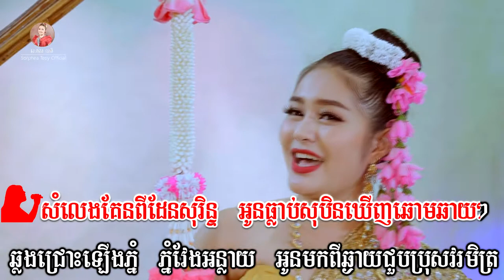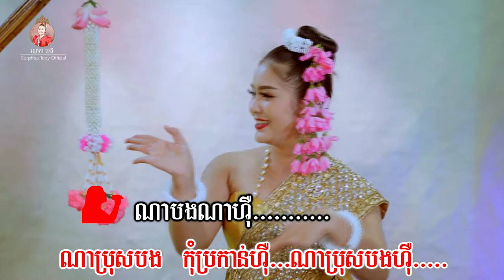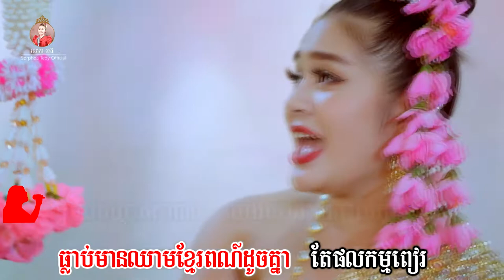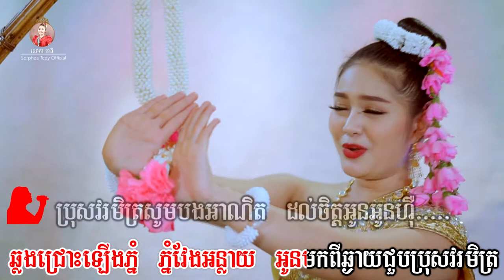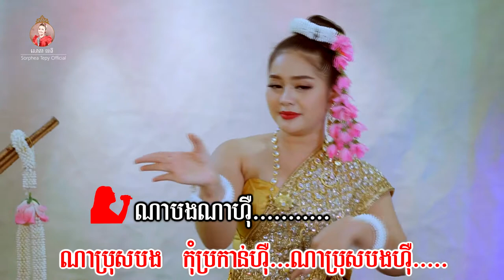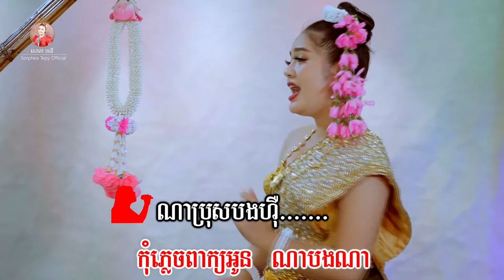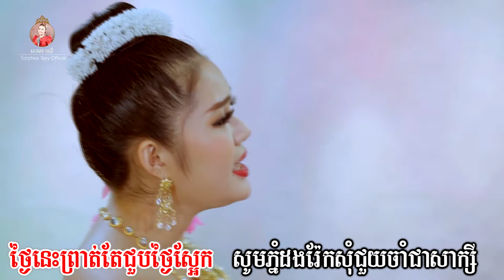សំលេងគែន _ Music _ សោភាទេពី